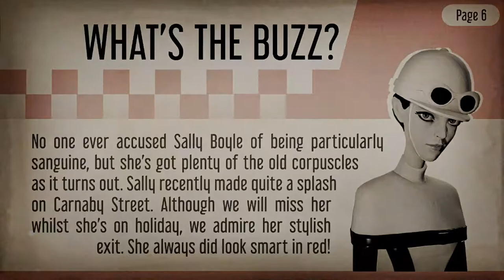WE HAPPY FEW Gameplay Walkthrough ACT 2 Part 4 (Sally) - Fixing the lab W/Commentary (Full Release)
WE HAPPY FEW Gameplay Walkthrough ACT 2 Part 4 (Sally) -  W/Commentary (Full Release)

Leave your suggestion's down in the comments on what I can do to better my videos or what kinda content you guys would enjoy!

We Happy Few is an indie action-adventure game developed by Compulsion Games and published by Gearbox Publishing for Microsoft Windows, PlayStation 4, and Xbox One. Taking place within the mid-1960s, following an alternative version of World War II, players take control over one of three characters, each of whom seek to complete a personal task while escaping the fictional city of Wellington Wells - a crumbling dystopia on the verge of societal collapse, due to the overuse of a hallucinogenic drug that keeps its inhabitants blissfully unaware about the truth of their world, while leaving them easily manipulated and lacking morals.

The game features three different playable characters, which affects the prologue of the story. Arthur Hastings, who was available since the game's initial alpha release, works as a censor to remove offending stories in newspaper archives of Wellington Wells. After coming across a story about him and his younger brother, he decides to forgo taking his Joy pill, which causes him to see the state of Wellington Wells for what it truly, and becomes hunted as a "downer". Another character is Sally Boyle, an assistant to one of the doctors that created Joy, and now works as an "experimental chemist" for the General, both which are trying to take back Wellington Wells. Ollie Starkey is the third character, a former soldier that has refused to take Joy for years, revolting against the system, but otherwise tries to stay hidden from the other citizens. Each character has unique skill sets to work their way through the game: Arthur is proficient with melee weapons like a cricket bat, Sally can sneak around and inject guards to put them to sleep, and Ollie is an explosives expert.